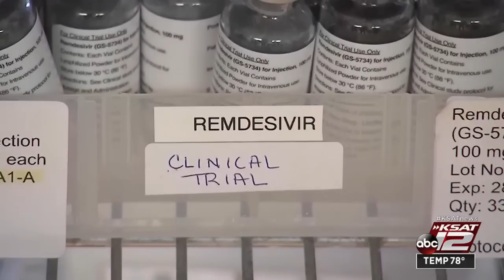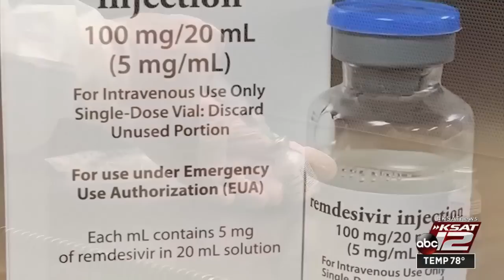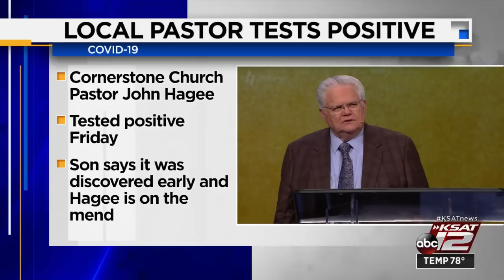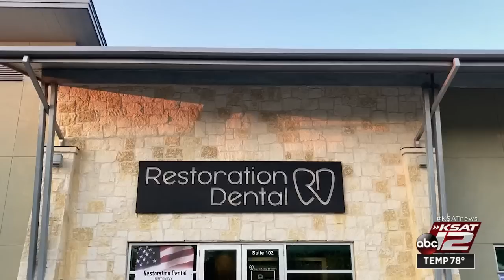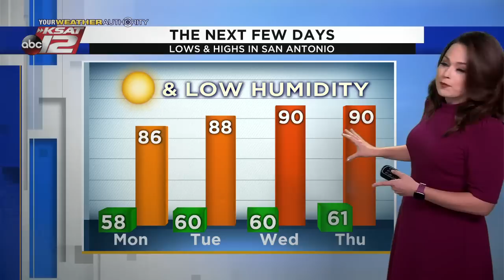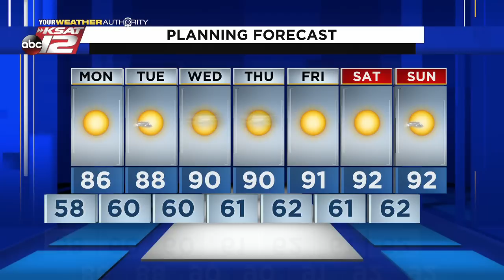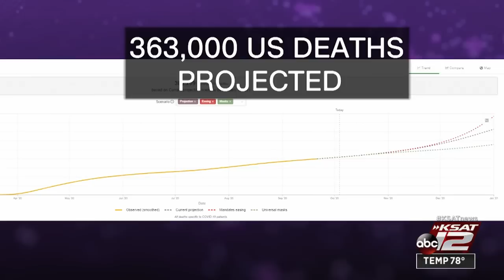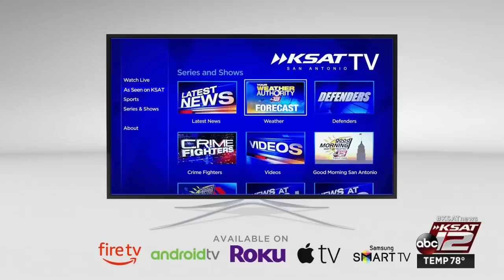KSAT 12 News Nightbeat : Oct 04, 2020